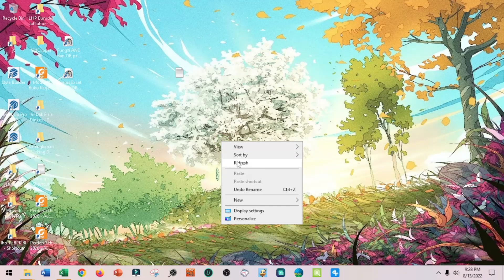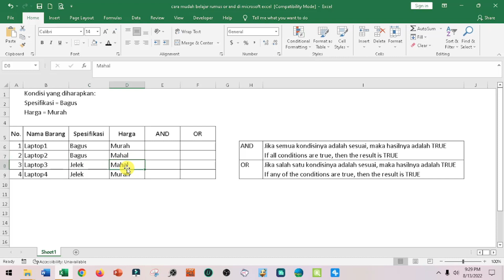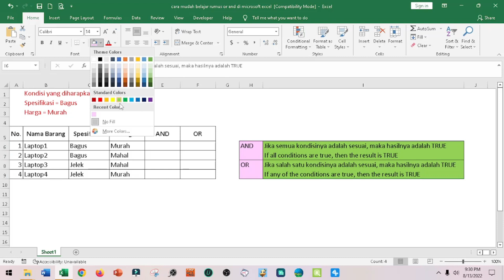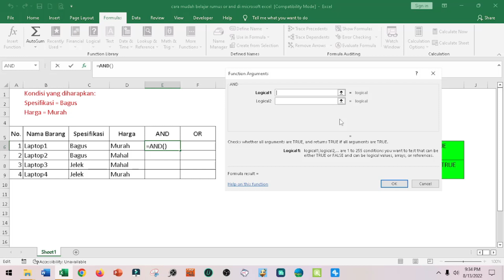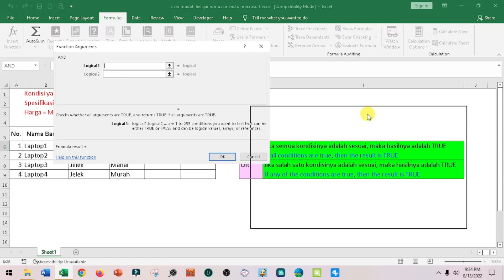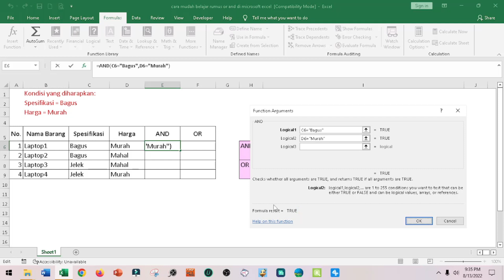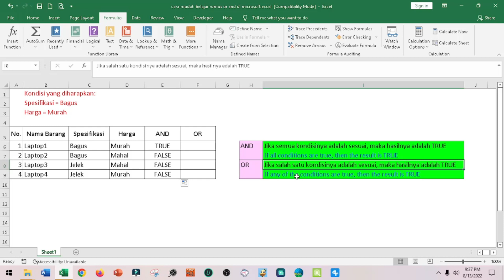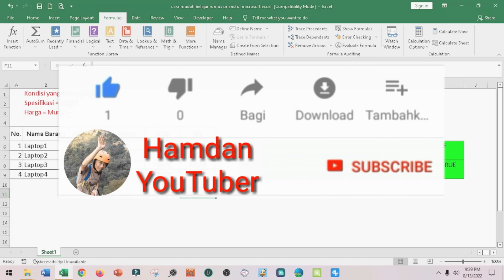cara mudah belajar rumus OR AND di microsoft excel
AND, digunakan untuk mendapatkan semua kondisi yang sesuai, sehingga hasilnya adalah TRUE.
OR, digunakan untuk mendapatkan salah satu kondisi yang sesuai, sehingga hasilnya adalah TRUE

Untuk mengetahui cara mudah belajar rumus OR AND di microsoft excel, maka mari kita simak video penjelasannya sampai dengan selesai.